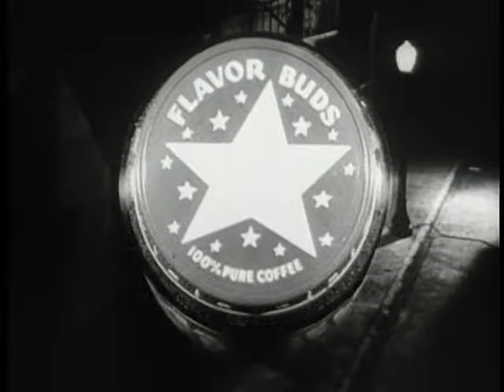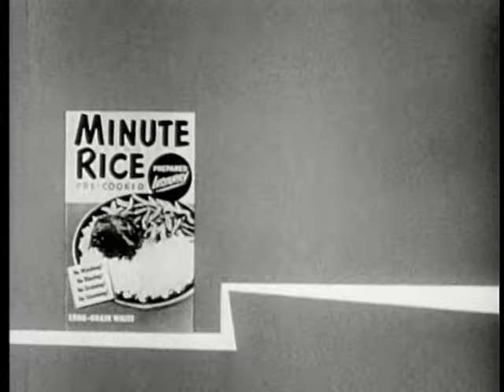Richard Diamond, Private Detective (September 23, 1957)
In "Merry Go Round", the 12th episode of season one, an old war buddy of Diamond has turned up on the wrong side of the law,  with deadly results. Does the private eye help his friend, or turn him in? James Best (of the "Dukes of Hazzard" fame) guest stars.